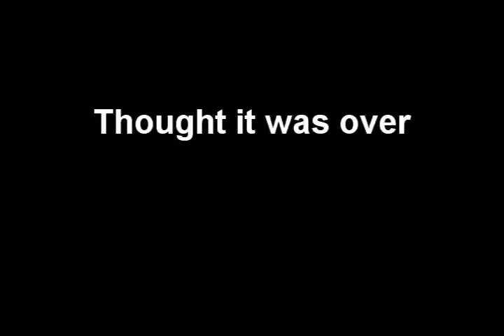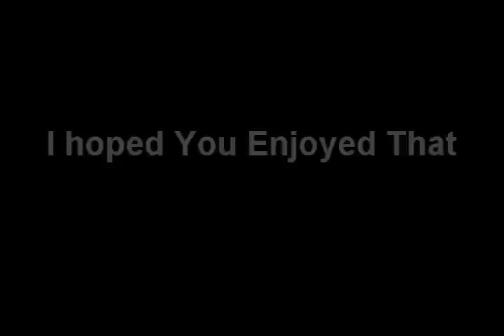Meet up 8th 07 [Part 2]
Meet up on 8th o7 part to time to show how much fun we have shufflin woot Melbourne ftw